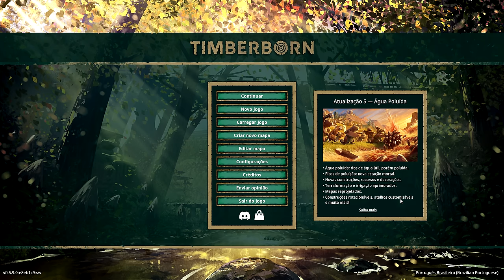🦦Timberborn - Vamos conferir o que o Update 5 nos reserva.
Os humanos já viraram história. Será que a sua sociedade de castores lenhapunk vai se sair melhor? Um jogo de construção de cidades apresentando animais engenhosos, arquitetura vertical, controle de rios e secas mortais. Ah, e madeira. Muita madeira.

🖥️Meu Setup:
Processador: AMD Ryzen 9 7950X
Placa mãe: Asrock X670E Lightning Phantom Gaming
Placa de Vídeo: GTX 3080 TI 12 GB
Memória Ram: 2x16 GB XPG DDR5 6000 Mhz = 32 GB
Fonte: XPG 850W Core Reactor GOLD
Armazenamento: SSD M.2 XPG 1 TB Gammix 570 7k/6k
Arrefecimento: Water Cooler 360mm Rog Strix LC II 360 + 4 Coolers 120mm